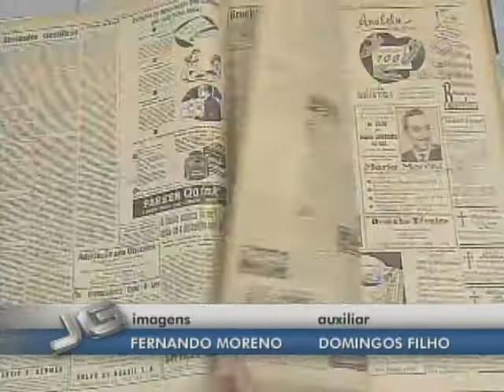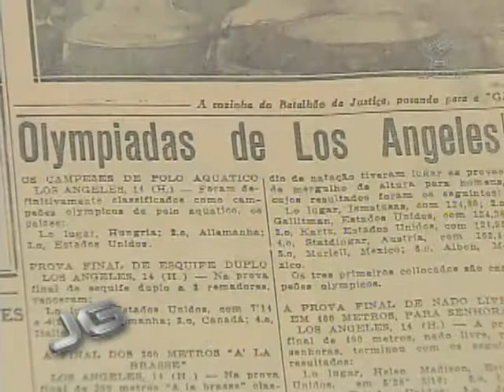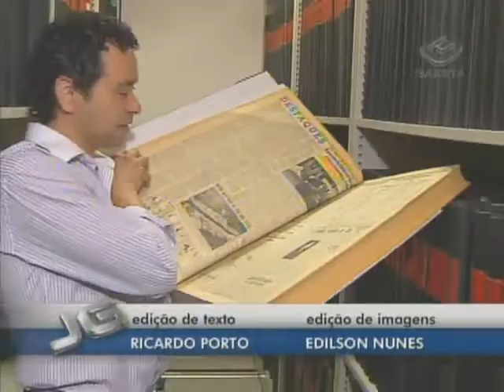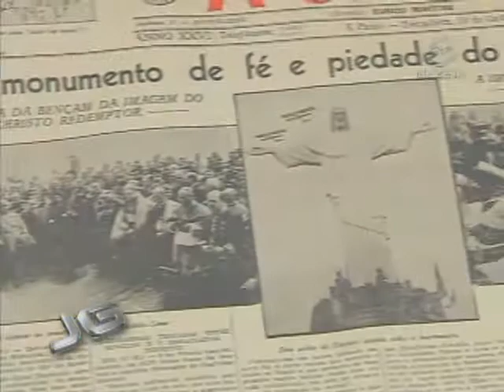Acervo Cásper Líbero digitalizado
O acervo Cásper Líbero será digitalizado. Entre o conteúdo que vai ganhar uma versão online estão as edições do jornal A Gazeta, que deu origem à Fundação Cásper Líbero.

Tema:Acervo Cásper Líbero